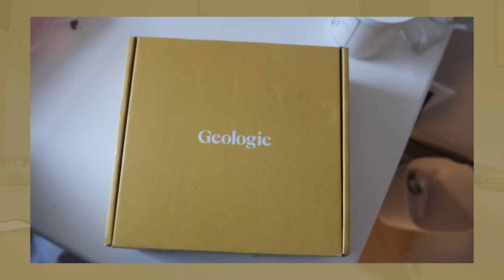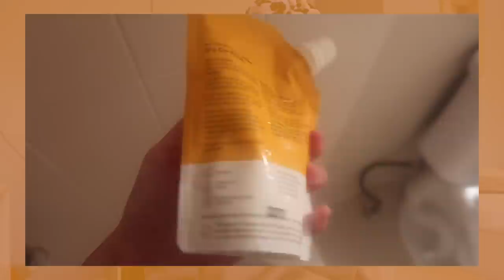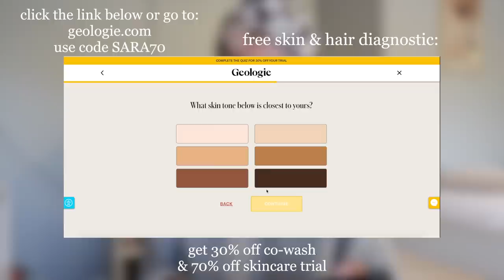morning in my life! (chill morning, hair/skin/makeup routines, fall clothing staples)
i made an amazon wishlist!! :